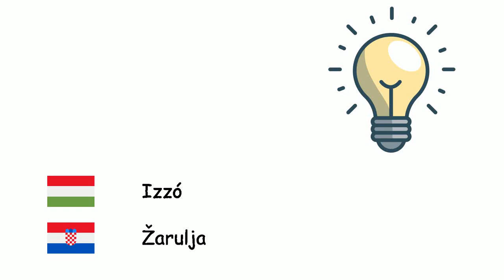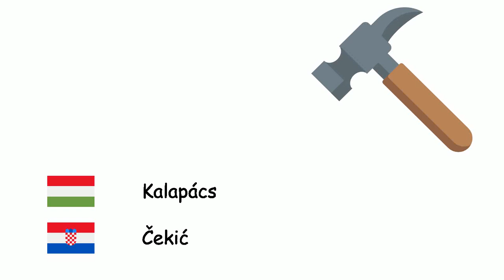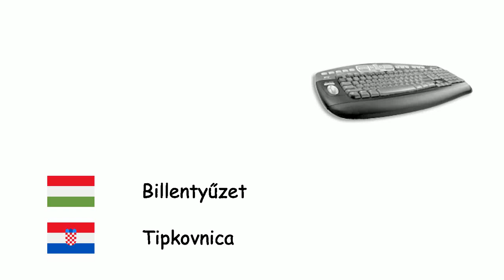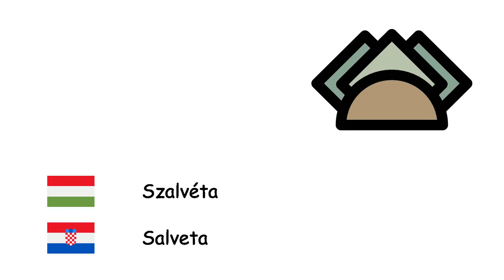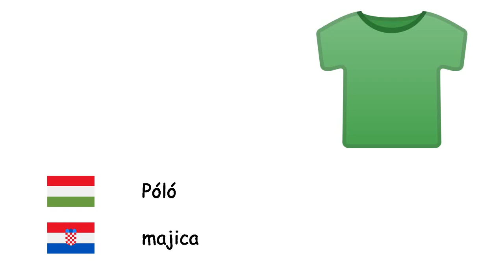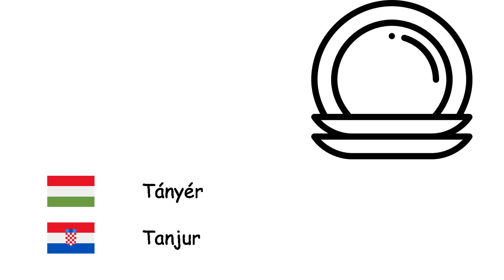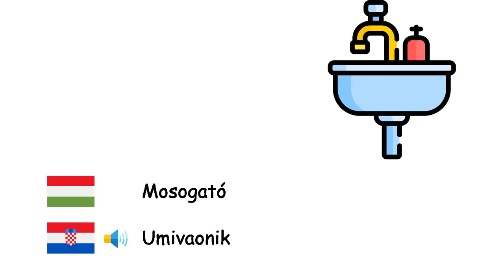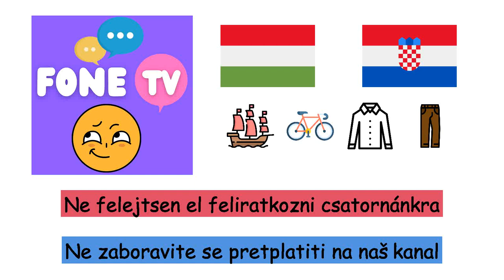Tárgyakat (Horvát nyelv) (hu-hr)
Fone TV
hu-hr-6
Predmeti (Hrvatski jezik)
Fa - Drvo
Izzó - Žarulja
Kulcs - Ključ
Autó - Automobil
Tűz - Vatra
Cipő - Cipela
Tükör - Ogledalo
Pohár - čaša
Kés - Nož
Számítógép - Računalo
Épület - zgrada
Bicikli - Bicikl
Felhő - Oblaci
Hűtőszekrény - Hladnjak
Mobiltelefon - Mobitel
Villa - Vilica
Tető - Krov
Kalapács - Čekić
Virág - Cvijet
Zokni - Čarapa
Seprű - Metla
Hullám - Val
Jegyzetfüzet - Bilježnica
Laptop - Prijenosno računalo
Fal - zid
Monitor - Računalni monitor
Egér - Računalni miš
Sütő - Peć
Újság - Novine
Csónak - Čamac
Ing - košulja
Szemüveg - Naočale
Hajó - Brod
Helikopter - Helikopter
Ceruza - Olovka
Kamera - Fotoaparat
Tehergépkocsi - Kamion
Kanapé - Kauč
Ajtó - Vrata
Kanál - Žlica
Könyv - Knjiga
Billentyűzet - Tipkovnica
Karóra - Ručni sat
Fotel - Fotelja
Farmernadrág - Traperice
Nyakkendő - Kravata
Hidratáló - Hidratantna krema
Fejhallgató - Slušalica
Lapát - Lopata
Asztal - Stol
Kabát - Kaput
Motorbicikli - Motocikl
Busz - Autobus
Nadrág - Hlače
Szalvéta - Salveta
Ablak - Prozor
Függöny - Zavjesa
Rádió - Radio
Teniszütő - Reket
Szék - Stolica
Cigaretta - Cigareta
Radír - Gumica za brisanje
Esernyő - Kišobran
Üveg - Boca
Naptár - Kalendar
Pán - Tava
Gumiabroncs - Guma
Telefon - Telefon
Tévé - televizor
készlet edény - Lonac
Póló - majica
Labda - Lopta
Repülőgép - Zrakoplov
Levél növényen - List
Párna - Jastuk
Ágy - Krevet
Játék - Igračka
Rakéta - Raketa
Mosógép - Perilica za rublje
Mosogatógép - Perilica suđa
WC-papír - Toaletni papir
maszkoló szalag - Traka
Vasaló - Glačalo
Tányér - Tanjur
Csizma - Čizme
Papucs - Papuča
Kötél - Uže
Parfüm - Parfem
Hordó - Bačva
Kasza - Kosa
Számológép - Kalkulator
Vonalzó - Ravnalo
Könyvespolc - Polica za knjige
Térkép - Karta
Táska - torba
Olló - Škare
Szótár - Rječnik
Papír - Papir
Mosogató - Umivaonik
Fogkefe - Četkica za zube
Fogkrém - Pasta za zube
Gitár - Gitara
Zongora - Glasovir
Hegedű - Violina
Cselló - Violončelo
Szőnyeg - Tepih
Sátor - Šator
Szobrászat - Kiparstvo
Festőművészet - Slikarstvo
Emlékmű - Spomenik
Ejtőernyő - Padobran
Jég - Led
Hőmérő - Termometar
Gyertya - Svijeća
Útlevél - Putovnica
Hitelkártya - Kreditna kartica
Fejsze - Sjekira
Távcső - Teleskop
Mikrofon - Mikrofon
Kard - Mač